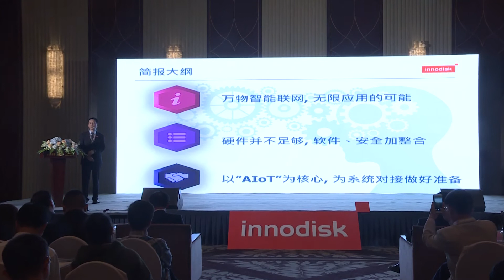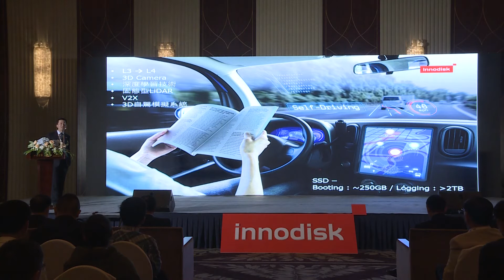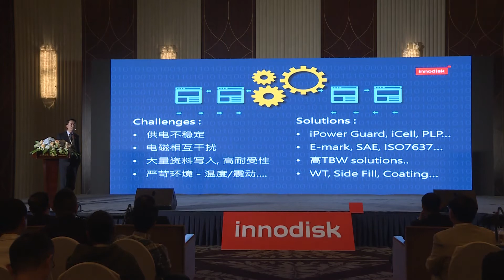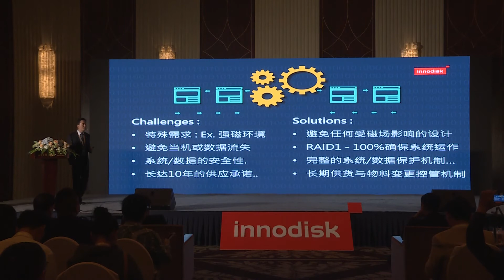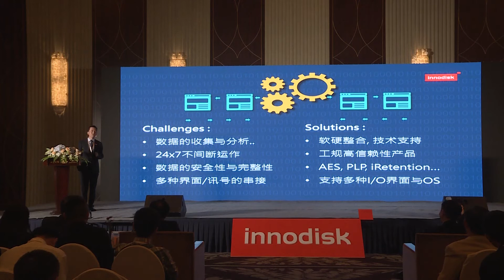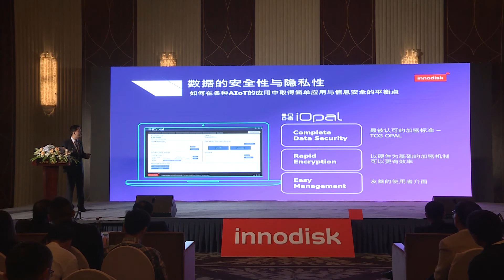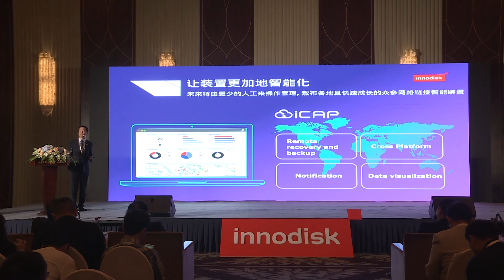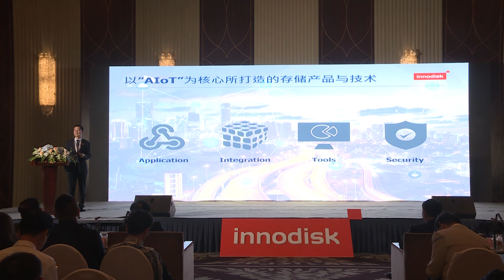上海研討會:多元垂直應用 加速AIoT落地｜從應用出發，以”AIoT”為核心的智慧存儲與週邊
主題: 從應用出發, 以”AIoT”為核心的智慧存儲與週邊
講師: 宜鼎國際總經理特助/傅豪